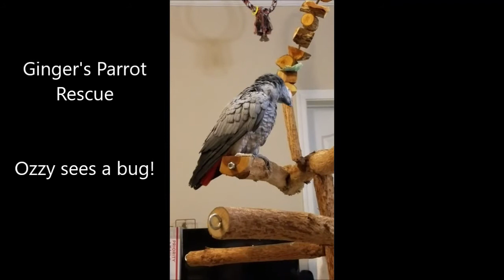Ozzy, the African Grey Parrot, Sees a Bug